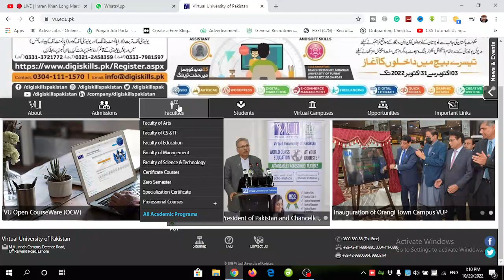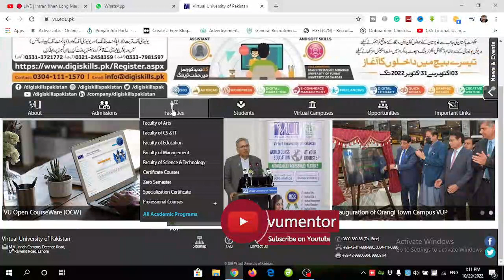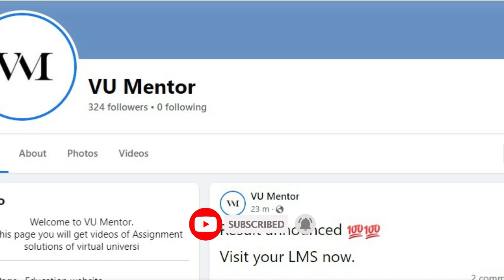Congratulations! Print Recorded Our Protest | Top Trend On Twitter | VU Mentor